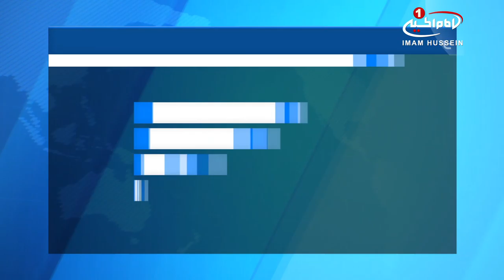18 کشته و بیش از ۵۰ زخمی، در حملات خمپاره ای داعش به «دیرالزور» و حومه «حمص»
در حمله_تروریستی داعش به دو محله القصور و الجوره در شهر دیر الزور ۱۴ تن کشته و ۵۲ تن زخمی شدند.

عبدالنجم العبید، مدیر مرکز بهداشت دیر الزور تصریح کرد، کمک‌های لازم برای زخمی ها ارائه شده است.

رامی عبدالرحمان، مدیر دیده بان حقوق_بشر سوریه به خبرگزاری فرانسه گفت: این حمله کمی قبل از افطار و قبل از اینکه خانواده‌ها برای افطار جمع شوند، رخ داد.

وی افزود: این خمپاره‌ها به خیابان وادی واقع در محله الجوره و محله القصور که تحت تسلط نظام سوریه در شهر دیر الزور است، اصابت کرد. به علت شدت حملات احتمال افزایش تلفات وجود دارد. تعداد زیادی از قربانیان زن و کودک هستند.

همچنین در حومه حمص در حمله حمپاره‌ای داعش به شهر المخرم در حومه شرقی استان حمص چهار تن از جمله یک کودک کشته و دو تن دیگر زخمی شدند.